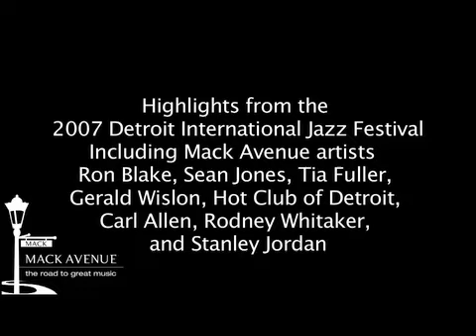Mack Avenue artists shine at the Detroit Jazz Festival!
For more than a quarter century, the Detroit Jazz Fest has entertained millions of fans and keeps getting better! It ROARS on six stages over four days, with blues, gospel, R&B, and one of the finest jazz lineups on the planet. The festival also offers educational events, daily second-line parades, fire works, and rare opportunities to meet the artists. And it's all FREE!  Here are some clips of Mack Avenue artists on stage.